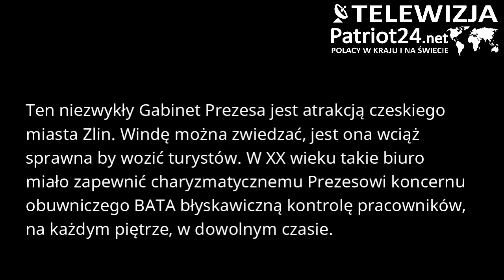PATRIOT24 EXCLUSIVE: Biuro w windzie? Tak zarządzał światową firmą Jan Antonín Baťa!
Ten niezwykły Gabinet Prezesa jest atrakcją czeskiego miasta Zlin. Windę można zwiedzać, jest ona wciąż sprawna by wozić turystów. W XX wieku takie biuro miało zapewnić charyzmatycznemu Prezesowi koncernu obuwniczego BATA błyskawiczną kontrolę pracowników, na każdym piętrze, w dowolnym czasie.